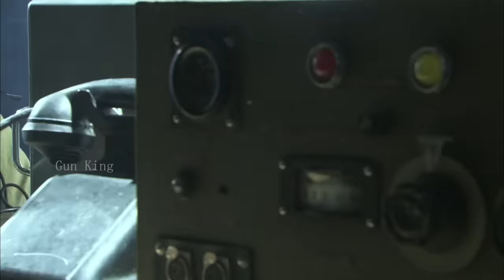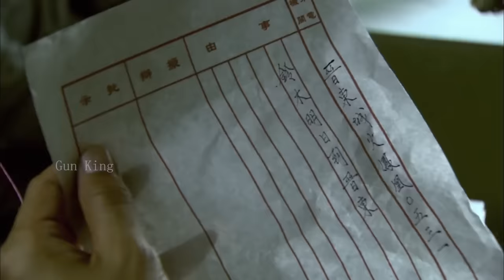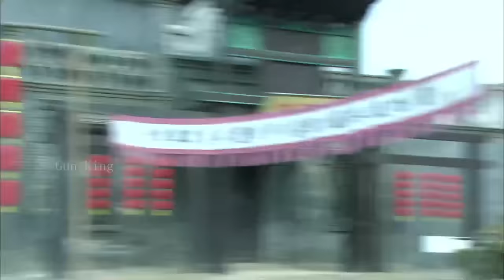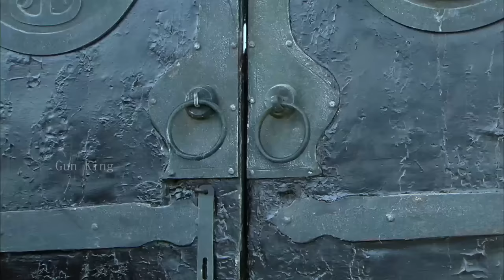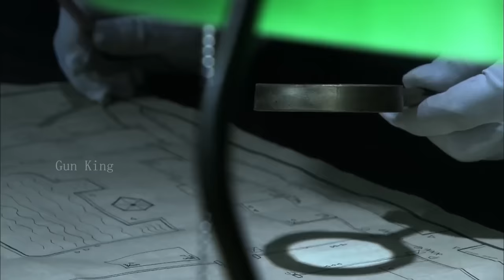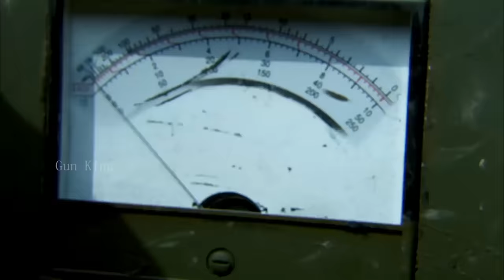【最強女特工】日軍灌醉姑娘，不料姑娘酒後大顯身手，吊打日軍 ⚔️ 抗日 MMA | Kung Fu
TXWGDZZ

Gun King - 无敌枪王#抗日#⚔️MMA Fighter Kung Fu#囚犯#狙击#中國功夫#功夫大師#中国电视剧#监狱#擂台比武#Kung Fu#shaolin kong fu#武侠片#玄幻#激战#Gunfight Anti-Japanese War Anti-Japanese War Tactics Kung Fu Master#Chinese-Kungfu#空手道#武士#Chinese Kongfu#kickboxing#MMA#New Chinese Action Film 2023#fighting game#kung fu master#武俠電影#電影#Gun King